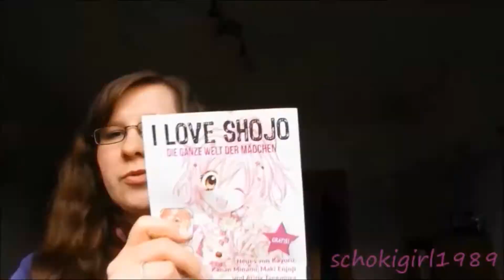[Rezension] Beautiful Oblivion - Jamie McGuire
Heute seht ihr die Rezension zu "Beautiful Oblivion" von Jamie McGuire. Dies ist quasi ein Spin-Off von "Beautiful Disaster".